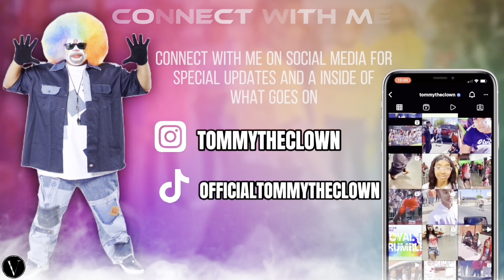🤩Jayah, Trin, & Diva Gave 3 Girls The Business❤️‍🔥 WATCH NOW‼️JOIN MEMBERSHIP | Click Link Below⬇️